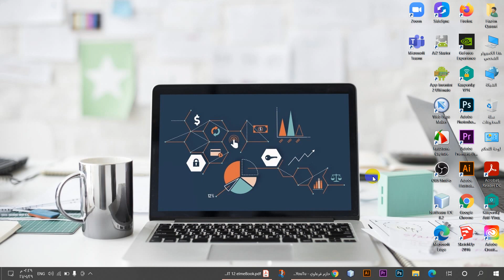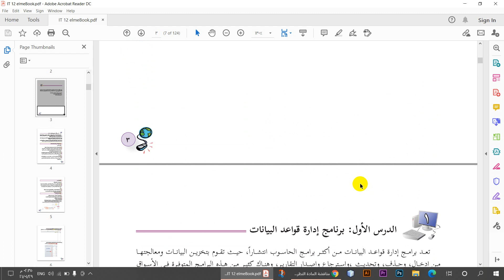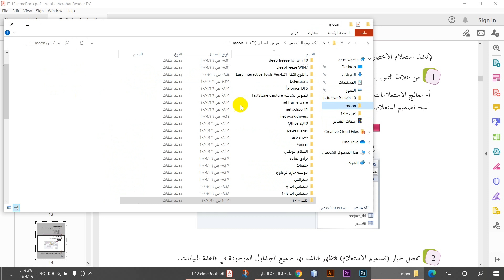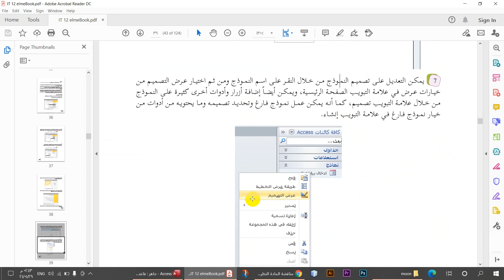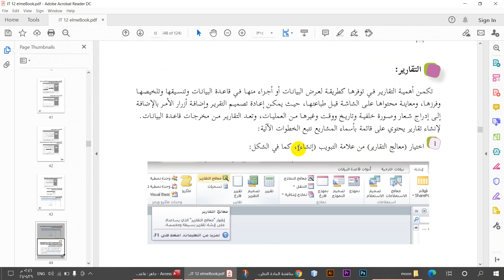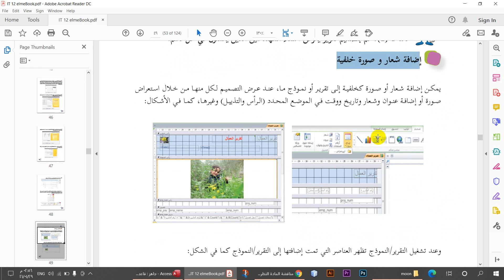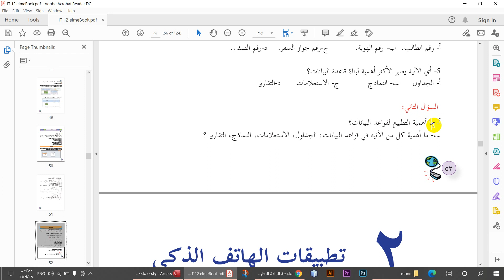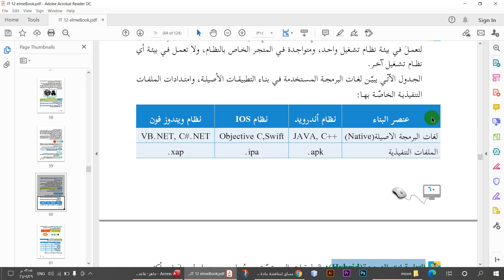اذا حذف الامتحان العملي .. ايش ندرس ؟؟؟!!!!! - توجيهي علمي وصناعي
حل اسئلة الكتاب
للاسئلة عبر ماسنجر
واتس اب مخصص لتلقي الاسئلة